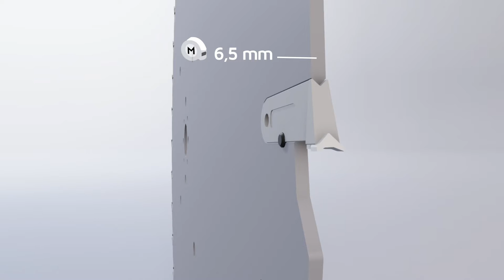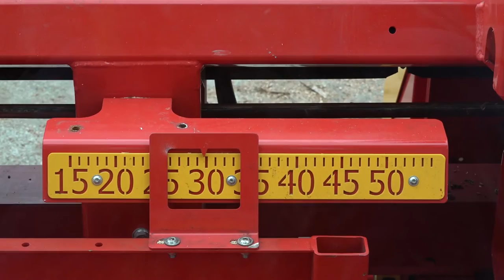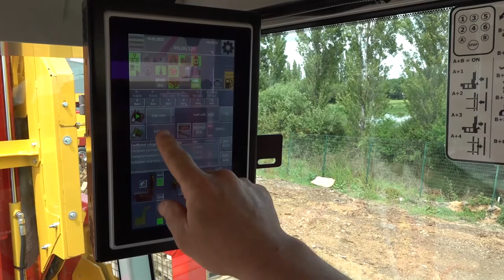RABAUD : Présentation du combiné bois de chauffage XYLOG 520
Retrouvez Francis pour une présentation complète de notre combiné bois de chauffage XYLOG 520 !